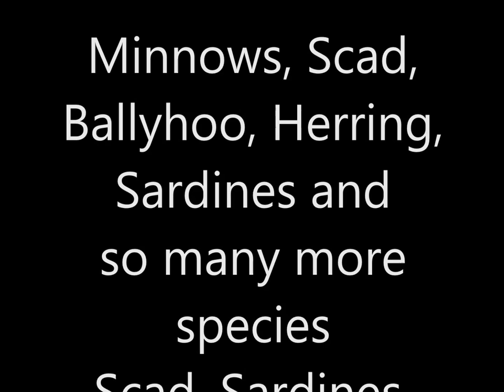Catch ANY live bait in Saltwater or Freshwater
You can attract and catch live bait fish in saltwater or freshwater with this device;

Baitfish can be attracted either via scent, or by using light which actually works by attracting zooplankton, a primary food source for many baitfish, which are then drawn to the light.
Article;
Bait fish are small fish caught for use as bait to attract large predatory fish, particularly game fish. Species used are typically those that are common and breed rapidly, making them easy to catch and in regular supply. Examples of marine bait fish are anchovies, gudgeon, halfbeaks such as ballyhoo, and scad. Some larger fish such as menhaden, flying fish, or ladyfish may be considered bait fish in some circles, depending on the size of the gamefish being pursued. Freshwater bait fish include any fish of the minnow or carp family (Cyprinidae), sucker family (Catostomidae), top minnows or killifish family (Cyprinodontidae), shad family (Clupeidae), sculpin of the order Osteichthyes or sunfish family (Centrarchidae), excluding black basses and crappie.